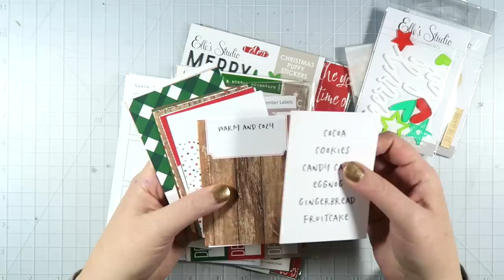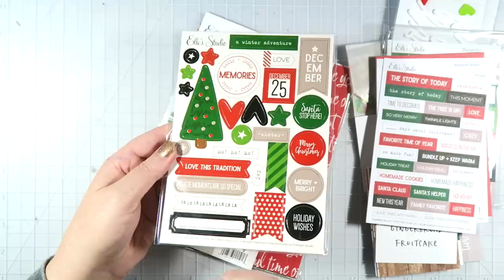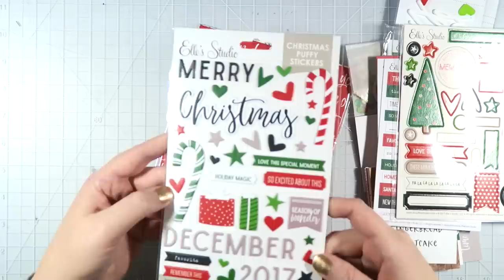HUGE ELLE'S STUDIO HAUL // Christmas Haul for December Daily and Crafting!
Today I'm sharing a Dollar Tree haul of crafty Chrismas/holiday things!

I use Amazon Prime all the time for ordering crafty and planner supplies - free 2 day shipping, hello I love you! Get a free 30 day trial of Prime with my